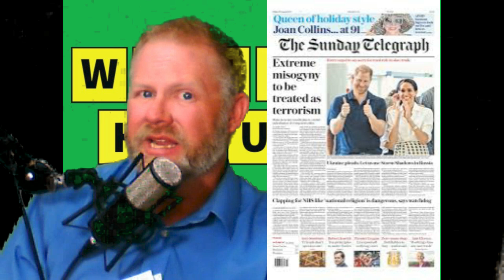Waffle House Fight Night 8-19-24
A Kardashian, a dictator and an old dad walk into a bar...

Also load up on @movingiron !!!